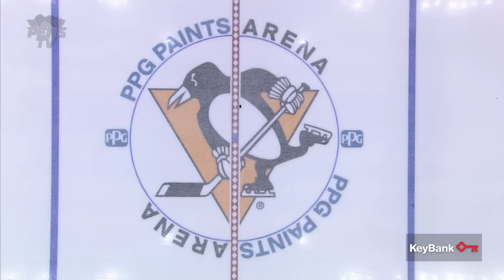Sidney Crosby vs. Evgeni Malkin: T-shirt Cannon | Pittsburgh Penguins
Move over, Iceburgh! In this challenge, Evgeni Malkin and Sidney Crosby test their skills at launching a T-shirt cannon from the top of the concourse.